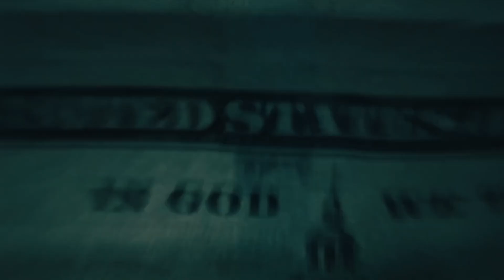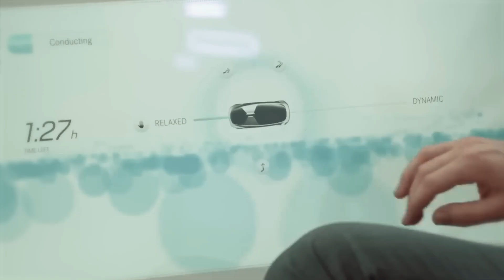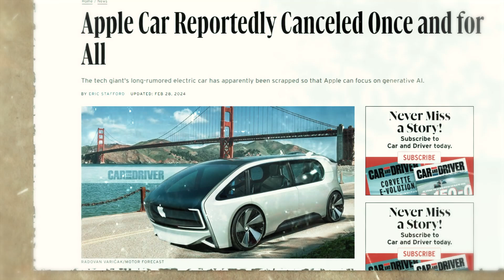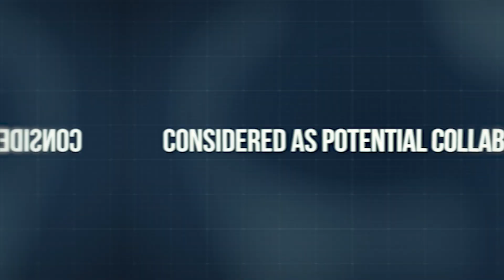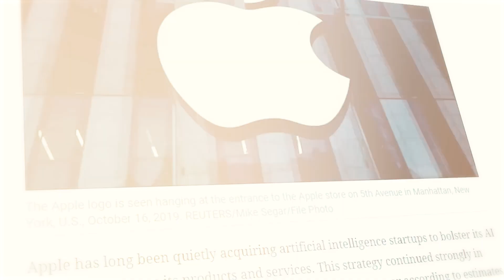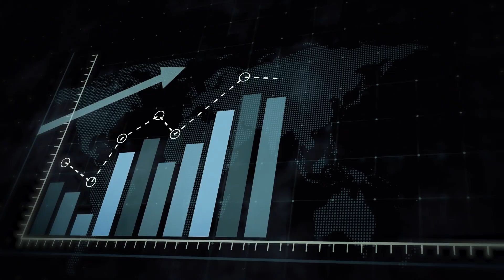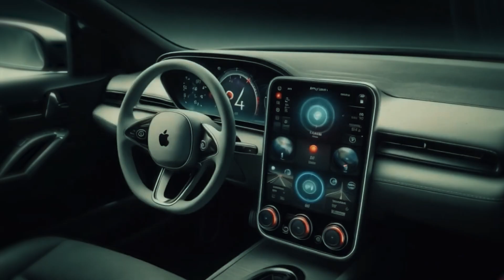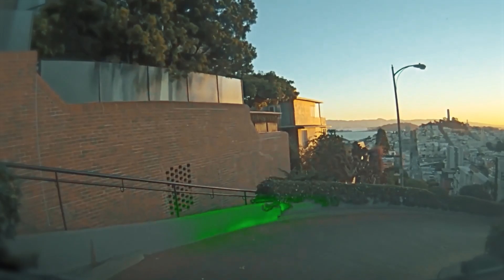Why 10$ BILLION Could Not Save The Apple Car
After a decade of work and billions of dollars invested in the not-so-secret Project Titan, the batteries behind the Apple Car have completely died. Apple has officially announced discontinuing work on its electric vehicle. But what happened behind the scenes? And what does this mean for the self-driving car industry? In this video, we reveal the REAL REASON why  10 BILLION Dollars could not save this ambitious project.

00:00 Intro
00:25 The Dream of the Apple Car
01:28 Reason 1 (Outside Pressure)
02:29 Reason 2 (Inside Struggles)
04:46 Reason 3 (The REAL Reason)
06:53 The Impact on Apple

About FutureCurious:
On the FutureCurious Channel we explore the future of transportation, urban mobility and autonomous driving.